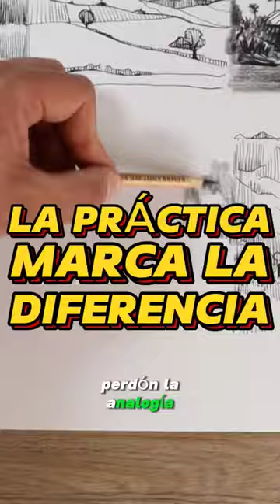La PRÁCTICA marca LA DIFERENCIA